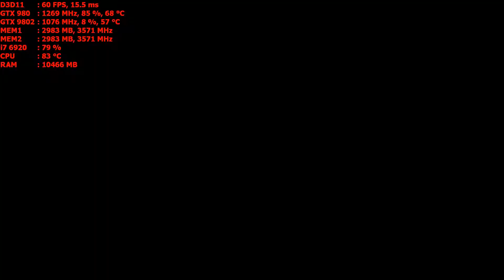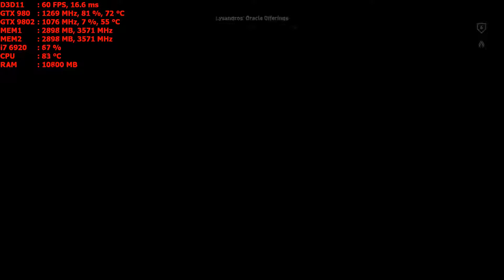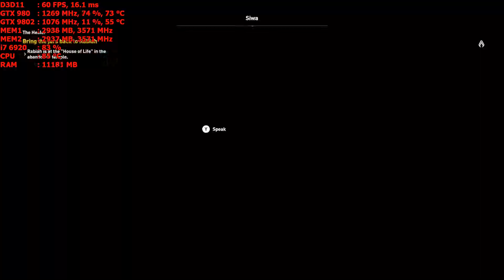Assassin's Creed Origin Side quest's Benchmark 1080p GTX 980 PC